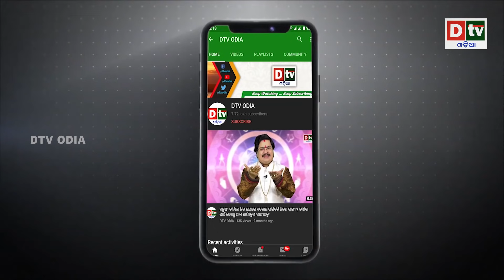ପାକିସ୍ତାନରେ ଭୟଙ୍କର ରେଳ ଦୃଘଟଣା | Odia news live updates